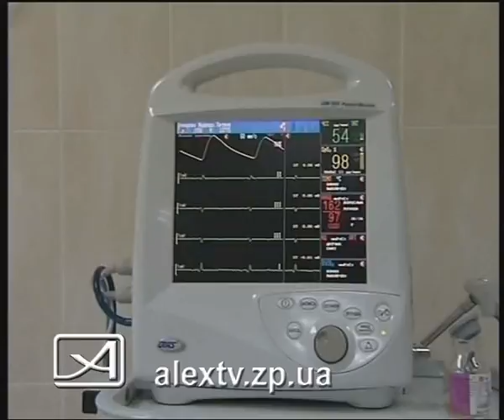18 06 медики